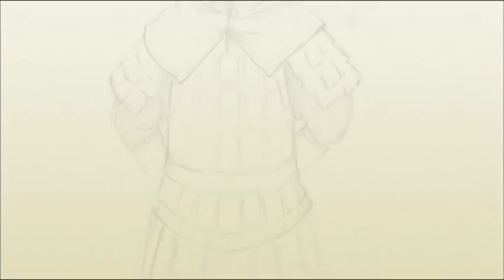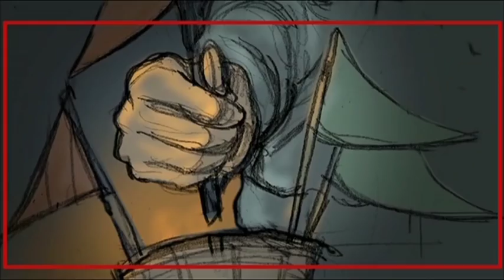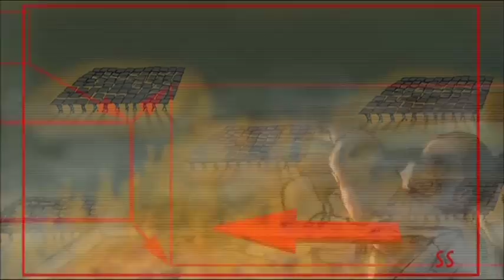HONG KONG MOVIES | A BATTLE OF WITS (2006) | STORYBOARDS/PREVIES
Want to learn how to Stunt Fight like a Pro on Set, visit:

Make sure not to miss a single video from Philippe!

Philippe Deseck
Action Movie Related Tutorials

Directed by  Jacob Cheung

Produced by
Jacob Cheung
Tsui Siu-ming
Huang Jianxin
Iseki Satoru
Wang Zhonglei
Lee Joo-ick
Tom Cheung
Yoshitsuru Yoshimitsu

Screenplay by
Jacob Cheung
Tang Sze-chun
Chun Tin-nam
Li Shuxing

Story by
Ken'ichi Sakemi
Hideki Mori

Starring
Andy Lau
Ahn Sung-ki
Wang Zhiwen
Fan Bingbing
Nicky Wu
Choi Siwon

Kenji Kawai

Cinematography
Yoshitaka Sakamoto
Kobayashi Gen
Ardy Lam

Edited by
Kwong Chi-leung

Production Company
Sundream Motion Pictures
Huayi Brothers Pictures Co., Ltd.
China Film Co-Production Corp.
Hark & Co.
Fortissimo Films

Distributed by
Sundream Motion Pictures
EDKO Film

Running time:  133 minutes

Country:  Hong Kong, China

Language: Mandarin